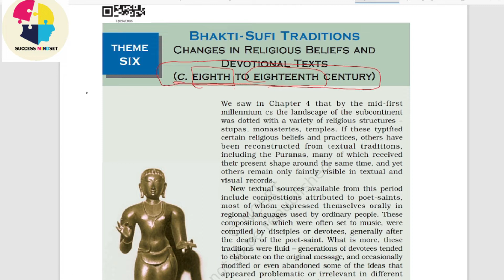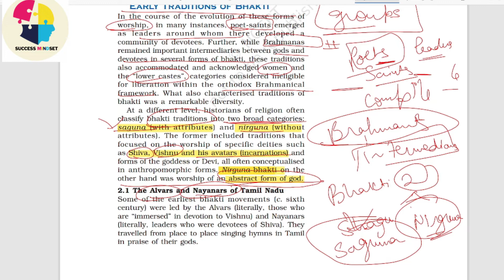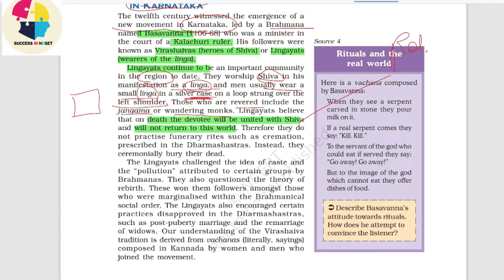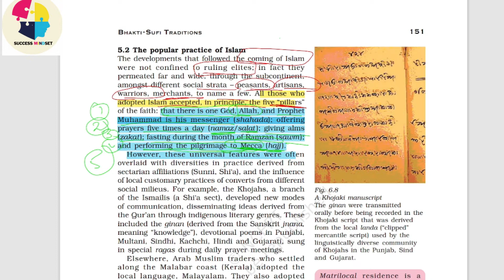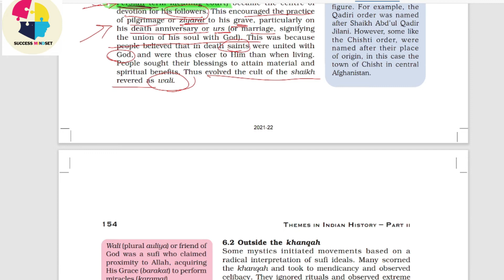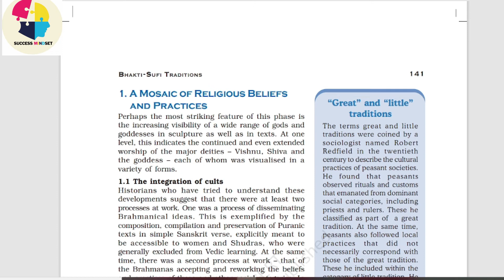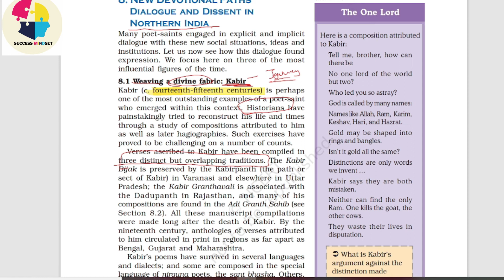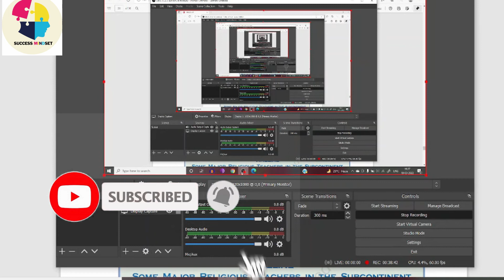BHAKTI SUFI TRADITIONS FULL CHAPTER ||CLASS 12 HISTORY ||CHAPTER-6 | successmindsetbymridula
Ch- BHAKTI SUFI TRADITIONS detailed explanation in Hindi
Video is also helpful for competitive exams

Most Important question chapter- 6 BHAKTI SUFI TRADITIONS
Q.1 Explain with examples what historians mean by the integration of cults.
Q.2 To what extent do you think the architecture of mosques in the subcontinent reflects a combination of universal ideals and local traditions?
Q.3 What were the similarities and differences between the be-shari‘a and ba-shari‘a sufi traditions?
Q.4.Discuss the ways in which the Alvars, Nayanars and Virashaiva expressed critiques of the caste system.
Q.5 Describe the major teachings of Kabir
Q.6 Describe the major teachings of Baba Guru Nanak.
Q.7 Describe the major teachings of Mirabhai.
Q.8 Discuss the major beliefs and practices that characterised Sufism.
Q.9 Examine how and why rulers tried to establish connections with the traditions of the Nayanars and the sufis.
Q.10.Analyse, with illustrations, why bhakti and sufi thinkers adopted a variety of local languages in which to express their opinions.

BHAKTI SUFI TRADITIONS ||CLASS 12 HISTORY ||CHAPTER-6| successmindsetbymridula